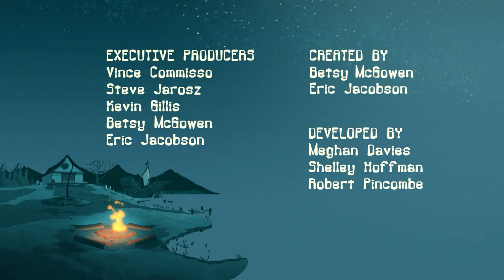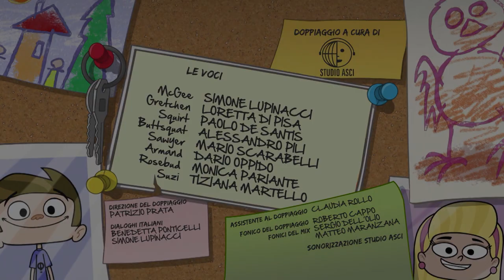Camp Lakebottom In Italiano | Ring Around The Gretchen | Episodio Completo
GUARDA UN NUOVO EPISODIO DI CAMP LAKEBOTTOM IN ITALIANO OGNI MARTEDÌ QUI SUL CANALE UFFICIALE!

Una commedia animata su un prankster di 12 anni McGee, che è stato capeggiato per un'estate straordinaria al Camp Sunny Smiles quando il suo autobus ha preso una svolta sbagliata e lo ha atterrato in vecchio, sconnesso e ridicolmente spaventoso CAMP LAKEBOTTOM! McGee presto scopre che il Lakebottom non è solo il tuo campo medio; È il miglior campo mai! Cioè, se stai navigando sulle onde "killer", mangiando le mosche francesi a pranzo e avendo mostri come consiglieri. Può sembrare spaventoso, ma McGee ei suoi compagni Gretchen e Squirt stanno avendo un'esplosione e farà tutto per proteggere Lakebottom dalla sua nemesi Buttsquat al campo di snooty sul lago.